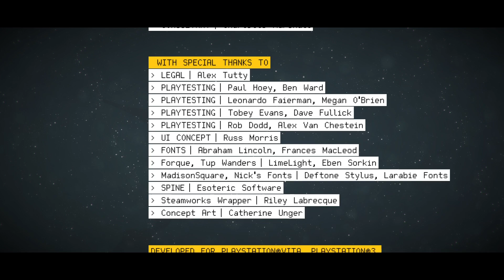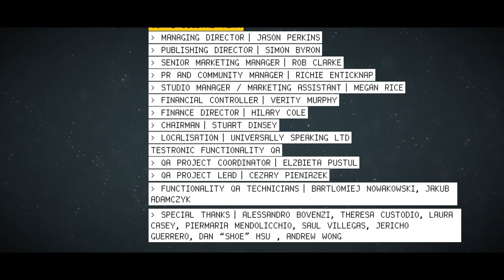Let's Play The Swindle, Episode 1233 _20231229112919